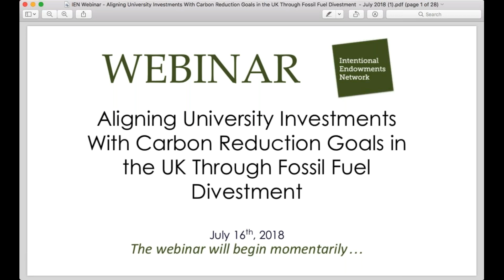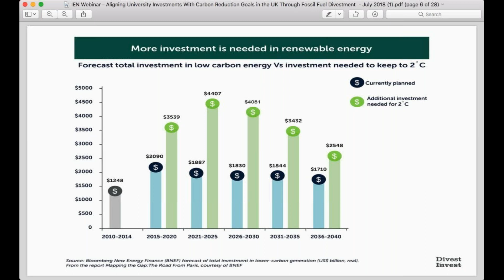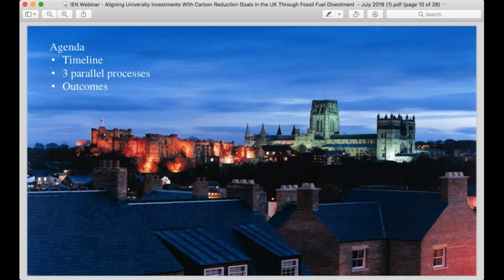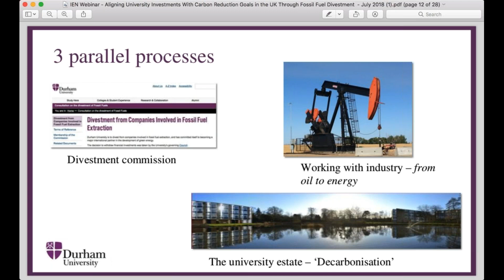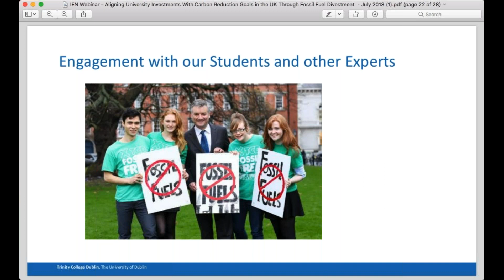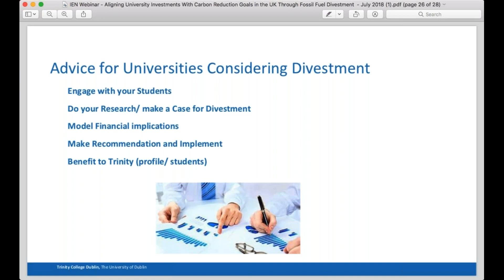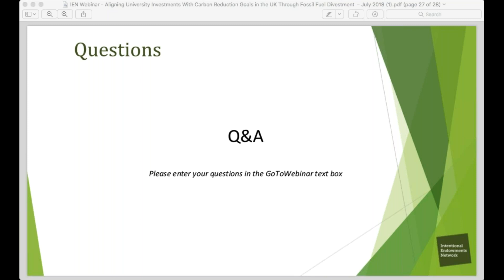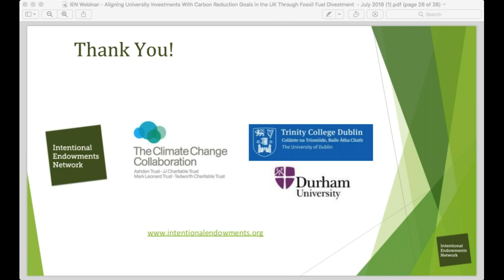IEN Webinar: Aligning University Investments With Carbon Reduction Goals in the UK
In this webinar, participants will hear from Louise Ryan, Deputy Chief Financial Officer at Trinity College Dublin, Jon Gluyas, The Dean of Knowledge Exchange and Director of The Durham Energy Institute at Durham University, and Sian Ferguson, Trust Executive for Ashden Trust, Mark Leonard Trust, and JJ Charitable Trust, three of The Sainsbury Family Charitable Trusts.

Sian Ferguson will kick off the discussion with an overview of the global importance and growth of the DivestInvest movement, as well as the impact of the movement on universities and the vital role they have played. Jon Gluyas will then discuss the research process behind Durham University’s divestment decision, specifically speaking to the University’s communication with industry research partners and funders in the oil industry. Louise Ryan will follow with a review of Trinity College Dublin’s process of engaging with students, as well as an evaluation of the financial and social dimensions of fossil fuel divestment.

The Intentional Endowments Network supports colleges, universities, and other mission-driven tax-exempt organizations in aligning their endowment investment practices with their mission, values, and sustainability goals without sacrificing financial returns. In doing so, this broad-based, collaborative network will make a significant and critical contribution to creating a healthy, just, and sustainable society.